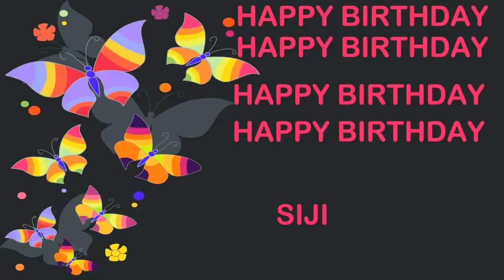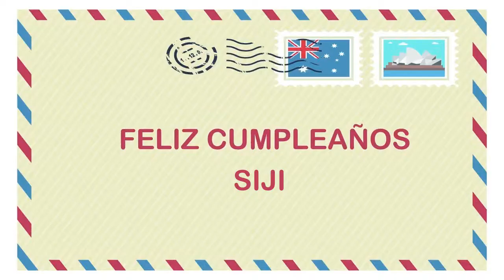Siji Birthday Postcards & Postales